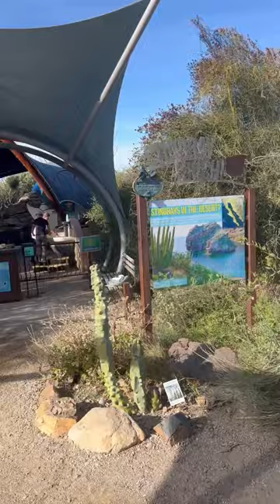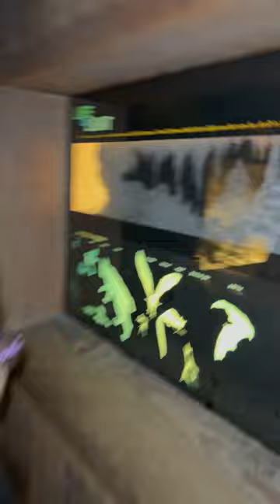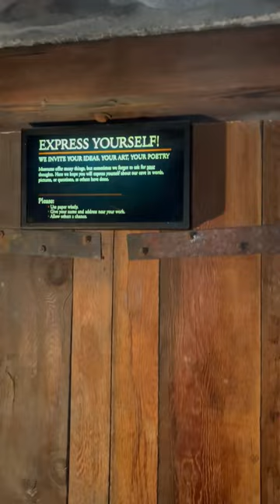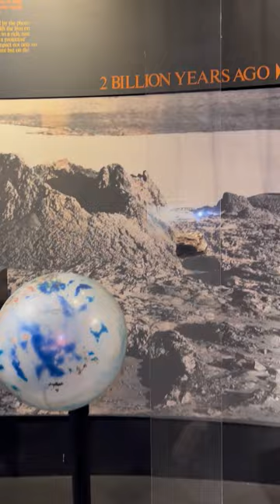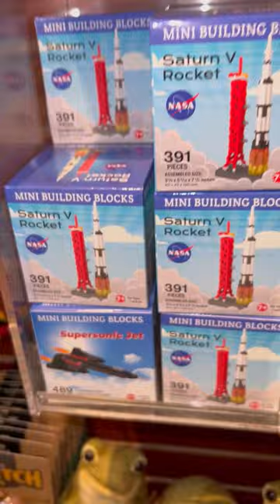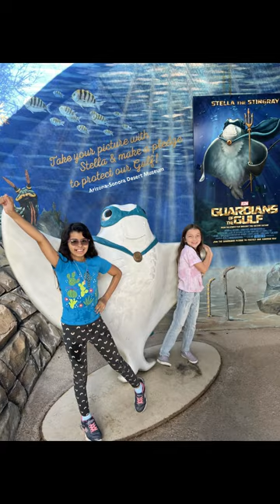Arizona Sonoran Desert Museum Field Trip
Bella's class goes on a field trip to explore the Arizona Sonoran Desert Museum.  We have a blast and i was able to chaperone and a day off work, PTO. Everybody won here!